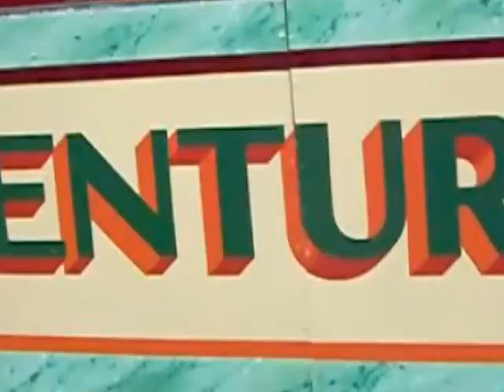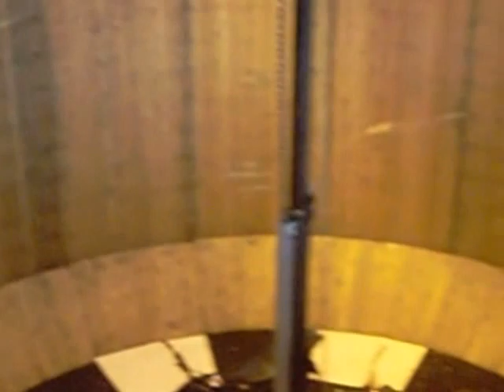Wall of death messhams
Wall of death - messham's - Jacob Messham. .This act became popular in the United Kingdom, and often is seen at fairs. In the 2000s, there remain only few touring Walls of Death. The Demon Drome - Messhams Wall of Death and the Ken Fox Troupe.These acts feature original American Indian motorcycles which have been in use since the 1920s.